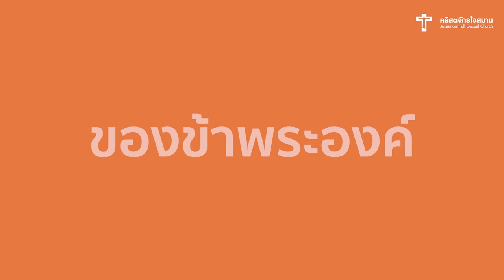[เล่าเรื่องพระคัมภีร์ Bible story] EP. 123 1 โครินธ์ บทที่ 7 ข้อ 17-40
[Bible Story ] by ศจ.มนูญศักดิ์ กมลมาตยากุล
พบกันทุกวันพฤหัสบดี
ทาง facebook Youtube Website